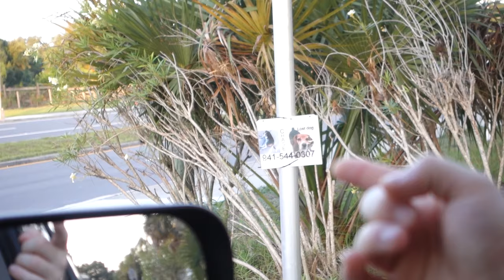Day 1 World's Strongest Man 2019 // Interview with JF Caron